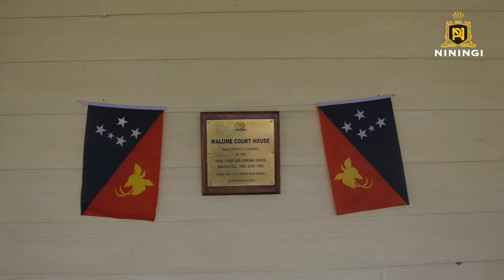Hon. Pila Niningi: New Imbonggu National Court House Opening 2024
On the 8th of February 2024, Chief Justice of Papua New Guinea Sir Gibumo Gibbs Salika opened the new Walume National Court House witnessed by Judges, Constitutional office holders, Governors, Government State Ministers, Members of Parliament, Provincial Administration officials, Security Services, the Legal Fraternity and the general public.